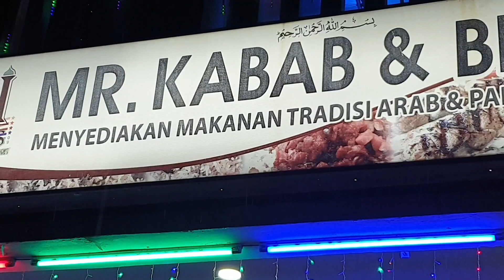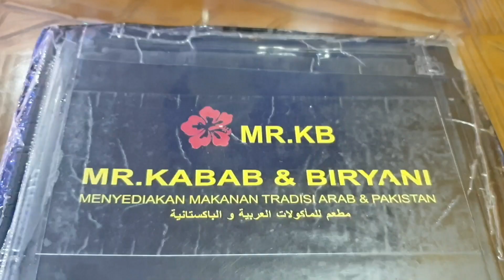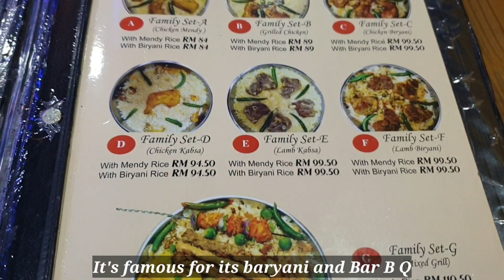Mr. kabab & Biryani restaurant putrajaya| Pakistani food in Malaysia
If you are looking for Pakistani food try Mr kebab and baryani restaurant. Adress is given below.

44, Jalan Diplomatik 3/1, Presint 15, 62050 Putrajaya, Wilayah Persekutuan Putrajaya